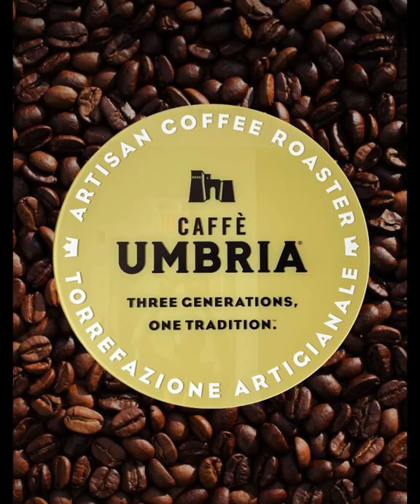Espresso Tonic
- Ice
- 2 oz espresso shot
- 2 oz tonic water

Musician: @iksonmusic